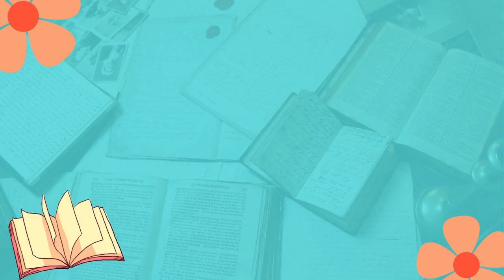Exclamations | English For Teachers | Page:245-258 | TESOL Bangladesh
Description:
Add excitement and emphasis to your students' English expressions with this comprehensive video on exclamations. Designed specifically for English teachers, this lesson covers the various ways to express strong emotions and surprise in English.